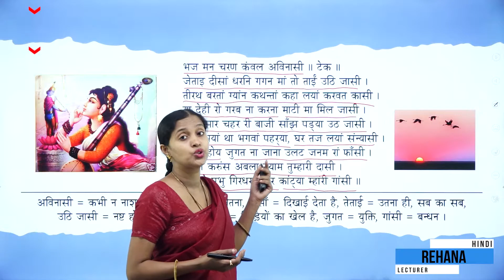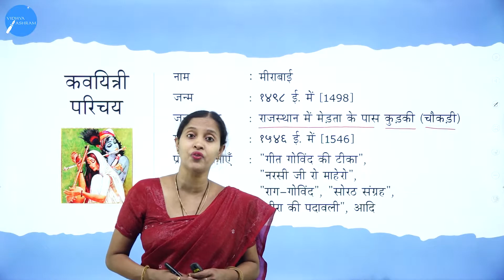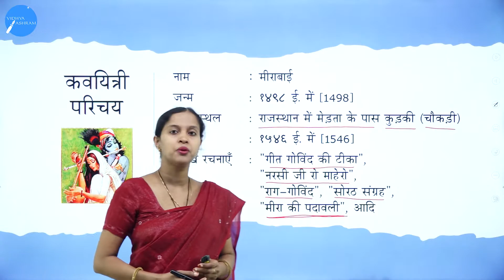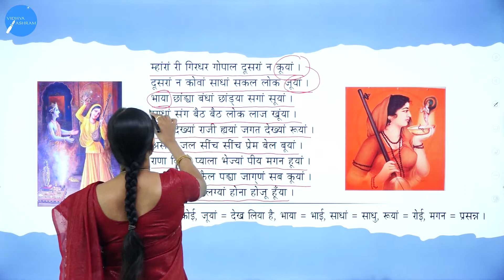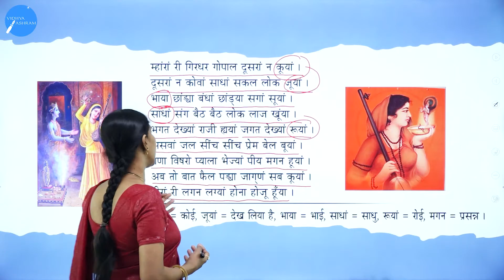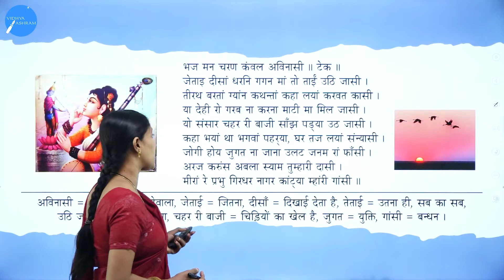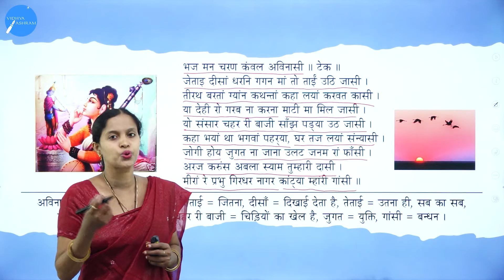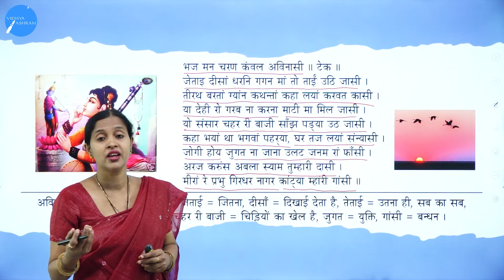DAY 05 | HINDI | I PUC | MEERABAYI KE PADH | L1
Class : I PUC
Stream : SCIENCE AND COMMERCE
Subject : HINDI
Chapter Name : MEERABAYI KE PADH
Lecture : 1